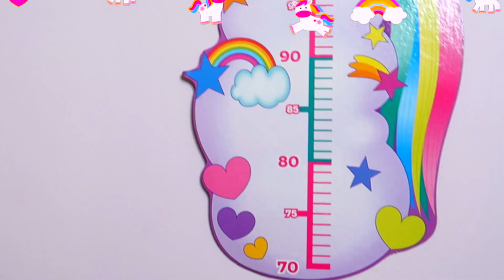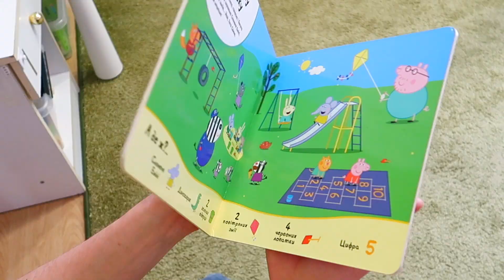Olivia Wants to Be Taller and Jump on a Trampoline | Kids for Kids Story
Olivia try to enter a new trampoline but she is too small for it. So she decides to grow up fast!

Hi, little youtuber! Welcome to Olivia Fun Time!
Our channel creates colourful and fun videos for kids such as toy review, nursery rymes and kids songs, play pretend, balloons and bubbles activities and other.
Join us and let's have fun together!